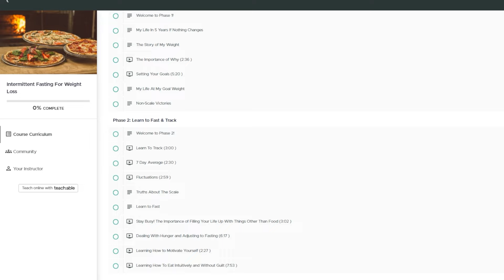Eat Whatever You Want and Lose Weight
Yes, you can lose weight even if you continue to eat whatever you want. I've done it, and so have others.

The Laid Back Guide to Intermittent Fasting: How I lost Over 80 Pounds and Kept it Off Eating Whatever I Wanted

Kayla’s Book The Laid Back Guide to Weight Loss Maintenance
Kayla’s Book: Overcoming Weight Loss Obstacles

Kayla's Current Tracker: Casio G-Shock

Kayla lost 80 pounds with intermittent fasting. On this live, she will answer viewers' Intermittent Fasting and weight loss questions.

Kayla's YA Fiction Novel Escape From Olshek's Castle